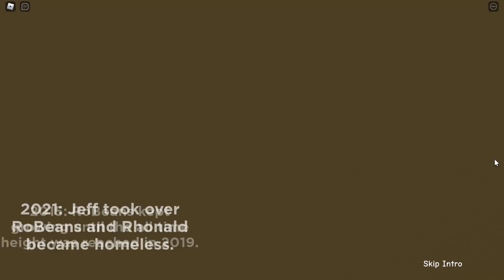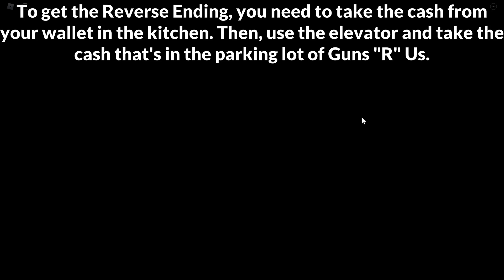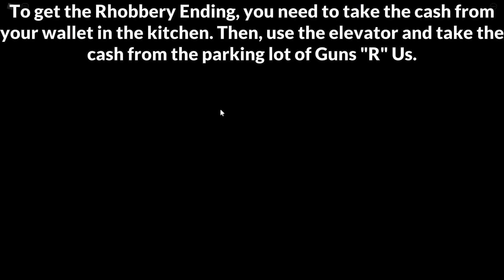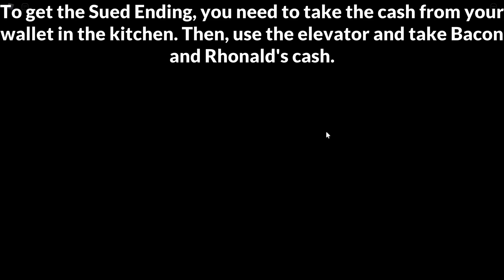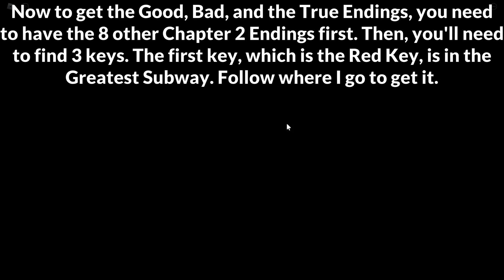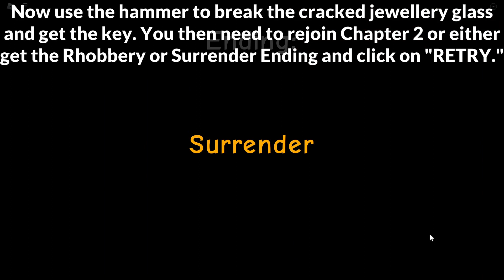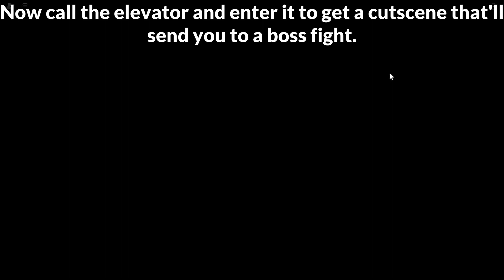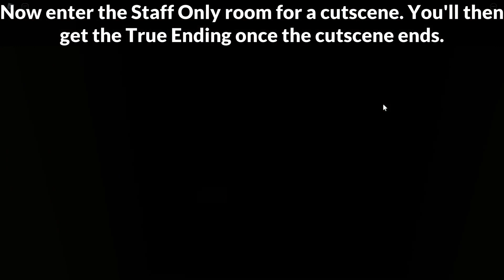HOW TO GET ALL 9 CHAPTER 2 ENDINGS & BADGES IN FORGET YOUR FRIEND'S BIRTHDAY! | ROBLOX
In this video, I show you how to get all 9 Chapter 1 endings and badges in Roblox Forget Your Friend's Birthday!

➡️ Timestamps:
0:00 - Relief Ending
3:18 - Boom Ending
4:11 - Reverse Ending
5:29 - Rhobbery Ending
6:54 - Surrender Ending
7:05 - Sued Ending
9:21 - Good Ending
17:59 - Bad Ending
19:24 - True Ending
21:51 - Outro